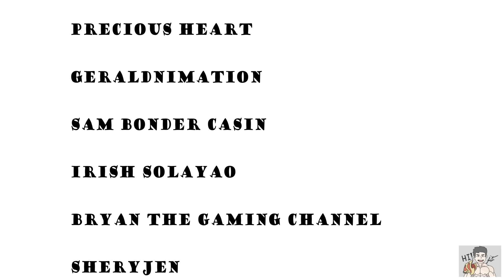HINABOL NG EHO - ft, Alexnimation | Pinoy Animation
Maraming salamat sa inyong panonood!!